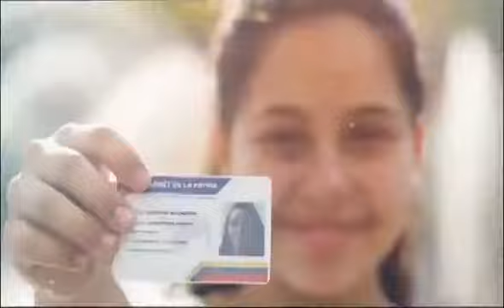SIMON BOLIVAR * HUGO CHAVEZ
venezuela, historia da venezuela, hugo chavez, simon bolivar